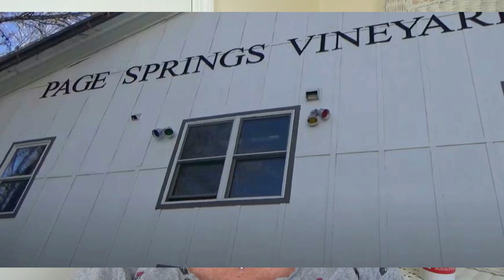Cornville Arizona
Where is Cornville Arizona?  How big is it?  What does it cost to live there?  This video takes your through a short tour of Cornville and tells you about the community and population.

I am a licensed Real Estate Agent here in Northern Arizona who would love to help assist you with all of your real estate needs.